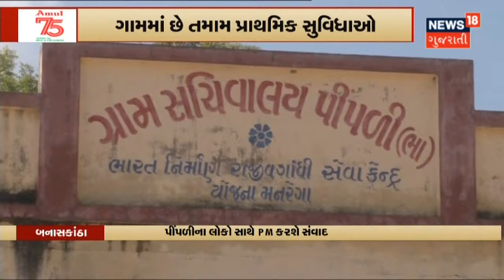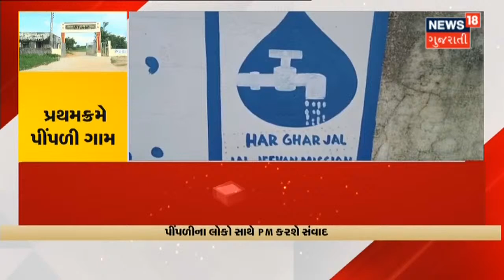Narmada Dam ની સપાટીમાં નોંધાયો ધરખમ વધારો | News18 Gujarati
Gujarat માટે સારા સમાચાર.Sardar Sarovar Narmada Dam ની સપાટીમાં નોંધાયો ધરખમ વધારો. Narmada Dam ની સપાટી વધીને 127.16 મીટર થઇ. છેલ્લા 24 કલાકમાં મીટર પાણી ભરાતા Narmada Dam 67 ટકા ભરાયો.